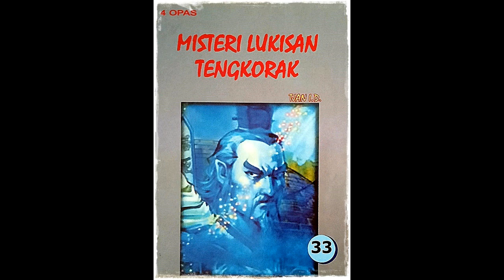Seri Cerita Silat Misteri Lukisan Tengkorak Jilid 33